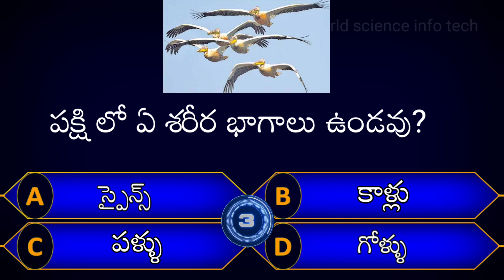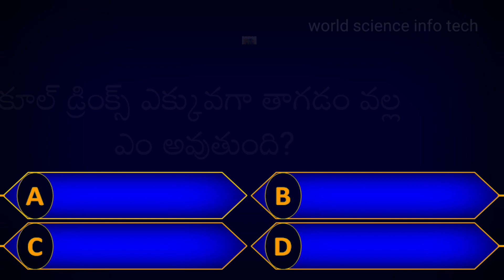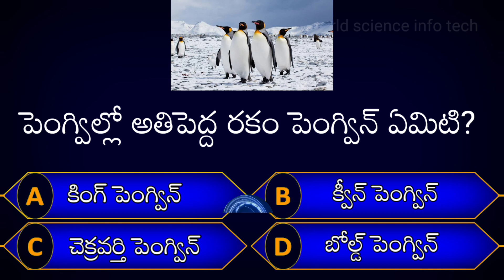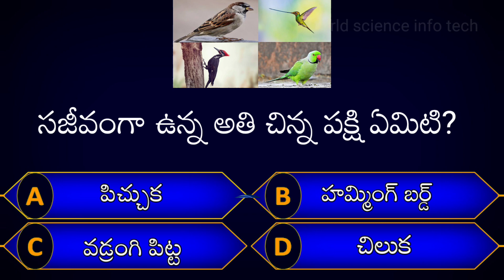Interesting questions in Telugu | Ep 109 | Unknown facts| General knowledge ||Telugu quiz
Interesting questions in Telugu | Ep 109 | Unknown facts|General knowledge|Telugu quiz | By world science info tech

 video will be posted on our channel and day by day one quiz short video will be posted our channel please support me...

ABOUT ME

ఈ విడియో కేవలం విద్య ప్రయోజనాల కోసమే చెయ్యడం జరిగింది దిన్ని ఎవ్వరు సీరియస్ గా తీసుకోవద్దు.